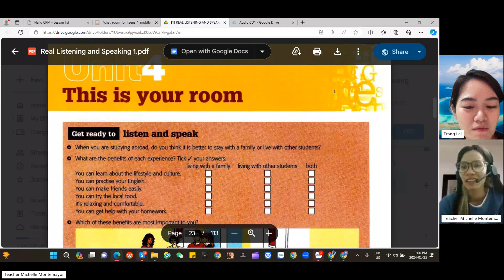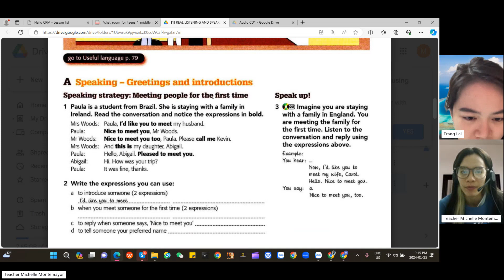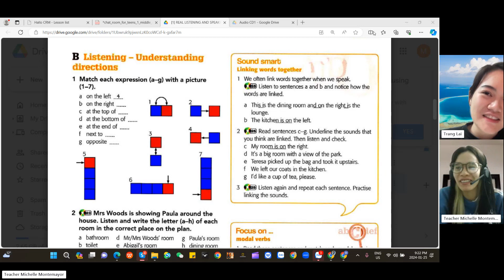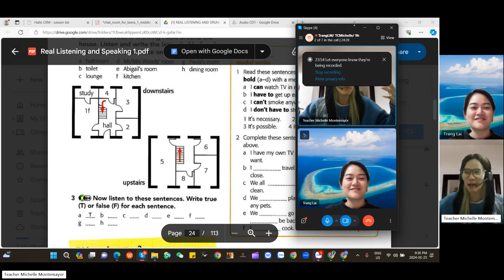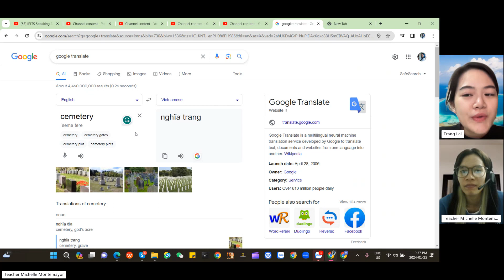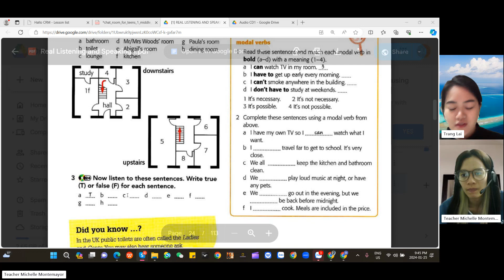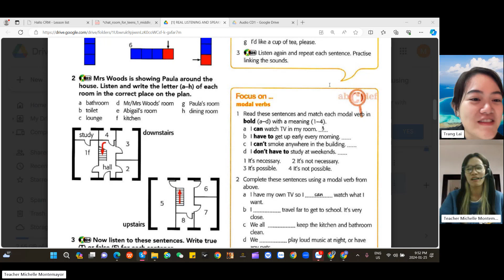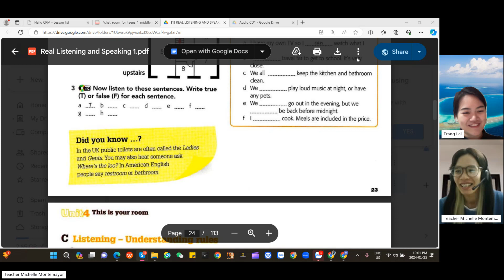Real Listening and Speaking Unit 4 (p. 22)